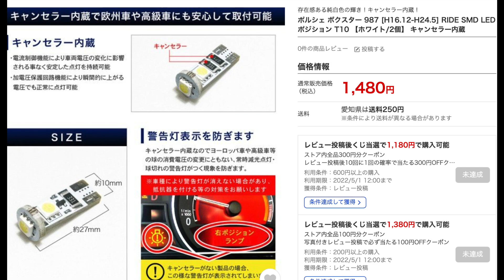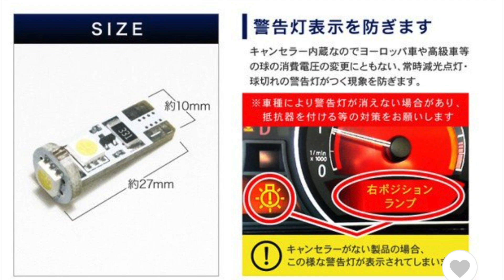[ポルシェ987ボクスター]と暇なおっさん（５８）ポジションランプLED交換がやっと完了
ポジションランプのLEDランプ交換がやっとできました、次はフォグランプかな、、、